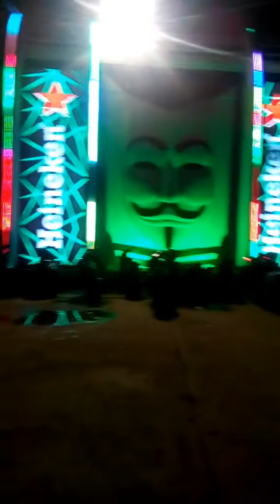Star Light Club ..! ! ក្លឹបដែលល្បីជាងគេនៅក្នុងខេត្តបាត់ដំបង..! !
សូមមេត្តាជួយ " ជាវ " ម្នាក់មួយផងបងប្អូន. ! !